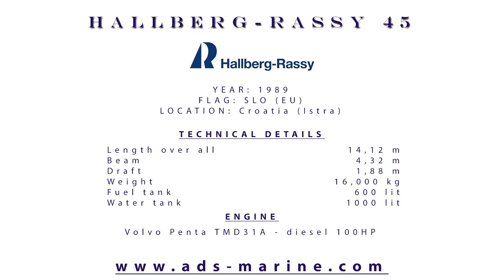Hallberg-Rassy 45 By ADS Marine